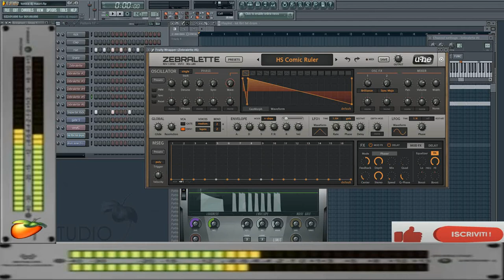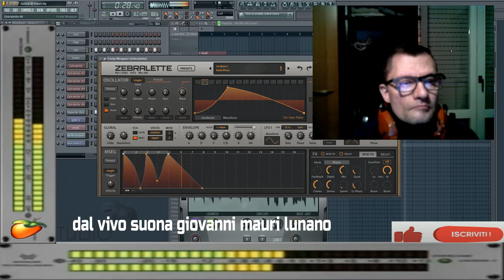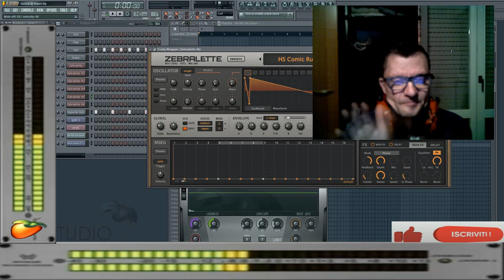giovanni mauri super tonica dance suburbia dal vivo exsperience fl studio 9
vst usato per composizione Zebralette vst
nome del brano super tonica
durata del brano 2:27 minuti live